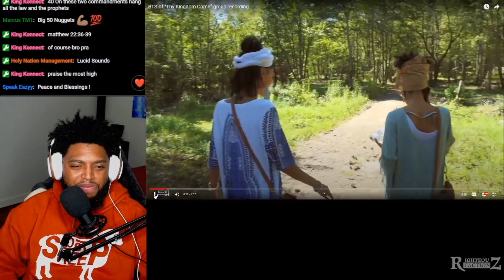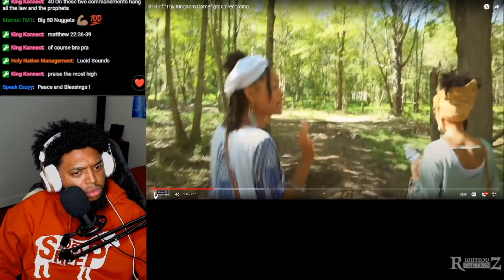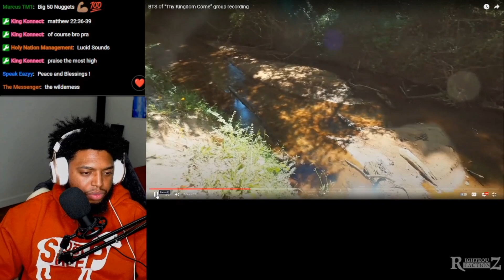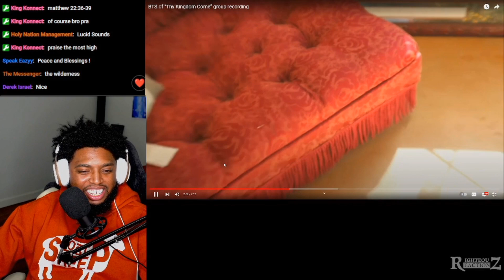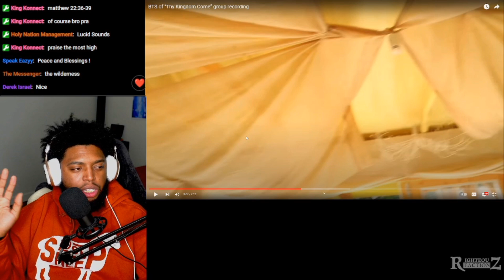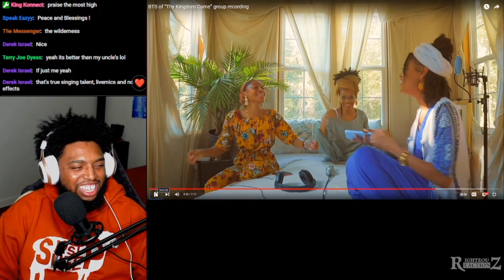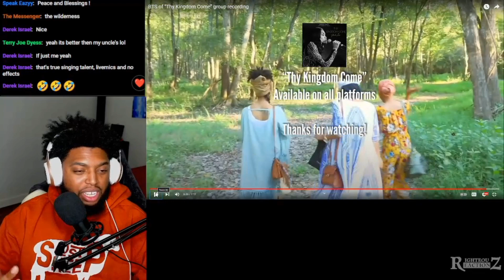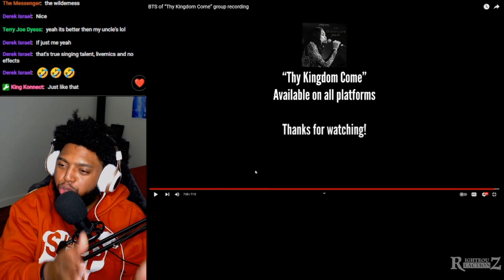They Recorded This Album In The Woods 😮 BTS OF THY KINGDOM COME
Yawasap Gad Reacts Yarden Iman BTS OF THY KINGDOM COME